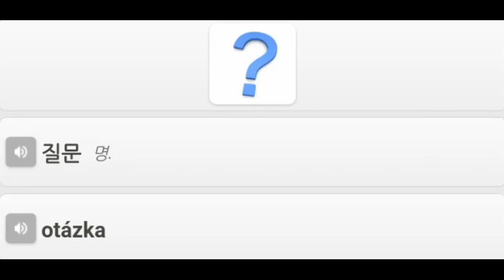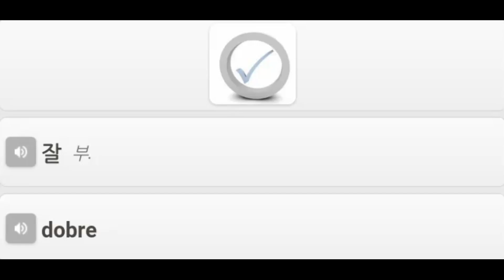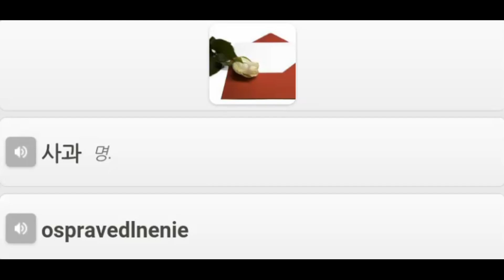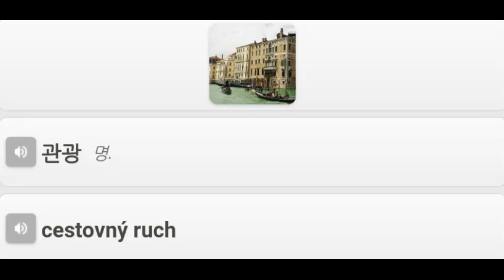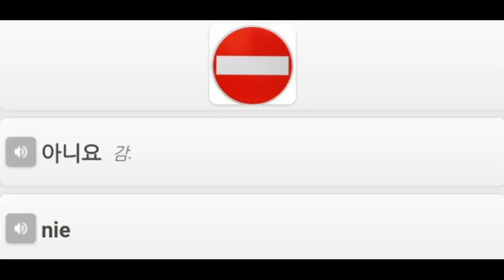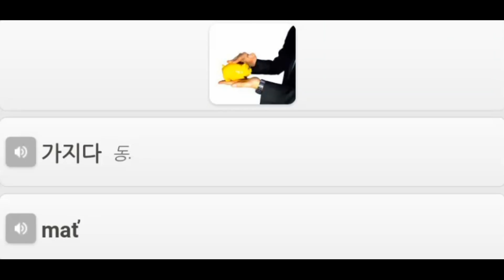21 Slovak Getting started